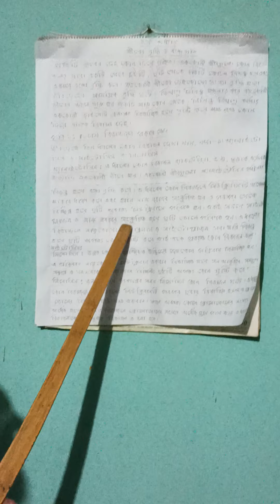MD.Khorshed Alam ( Senior teacher); Class :Eight ;Subject: Science; Chapter: 2